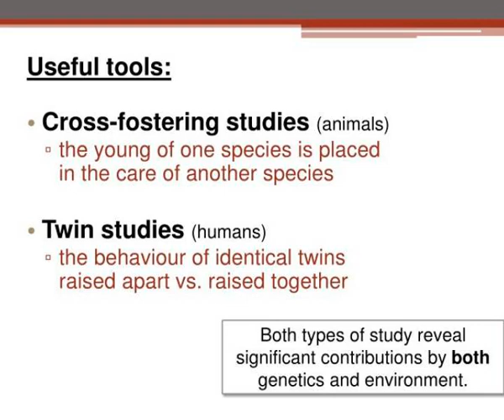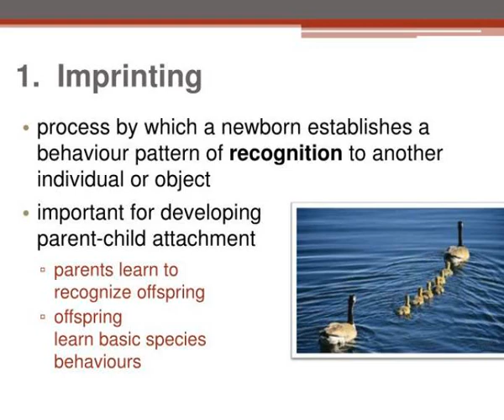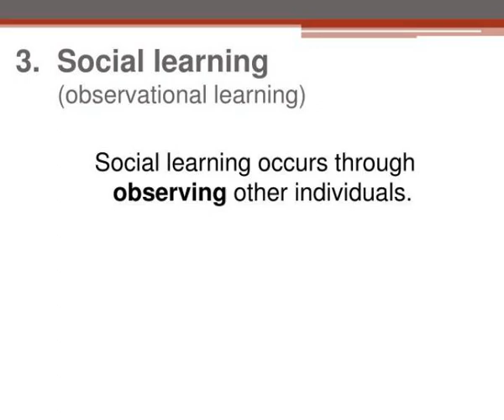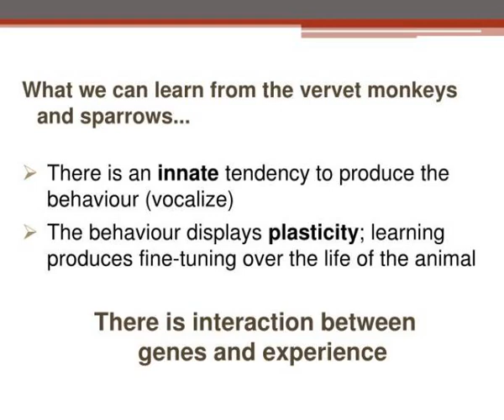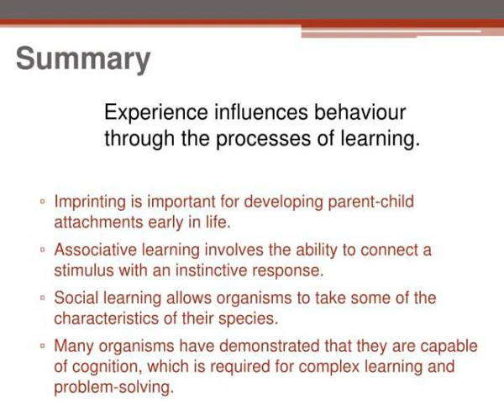animal behaviour day 2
Animal Behaviour   (Day 2).  AP  Campbell Chapter 51.  Concept 51.2.  Learning establishes specific links between experience and behaviour.  The classic debate:    Nature   vs.    Nurture.  innate  and  ( presumably) genetic.  environment &amp;amp;  experience.  Useful tools: Slideshow 3092446 by preston
 show1 : Animal behaviour day 2

 show2 : Concept 51 2

 show3 : Animal behaviour day 2

 show4 : Animal behaviour day 2

 show5 : Animal behaviour day 2

 show6 : Animal behaviour day 2

 show7 : How is learning defined

 show8 : 1 imprinting

 show9 : Animal behaviour day 2

 show10 : Animal behaviour day 2

 show11 : 2 associative learning

 show12 : Animal behaviour day 2

 show13 : Animal behaviour day 2

 show14 : Animal behaviour day 2

 show15 : 3 social learning observational learning

 show16 : Animal behaviour day 2

 show17 : Animal behaviour day 2

 show18 : Animal behaviour day 2

 show19 : Animal behaviour day 2

 show20 : The most complex forms of learning involve cognition

 show21 : Animal behaviour day 2

 show22 : Animal behaviour day 2

 show23 : Animal behaviour day 2

 show24 : Summary

 show25 : Tomorrow